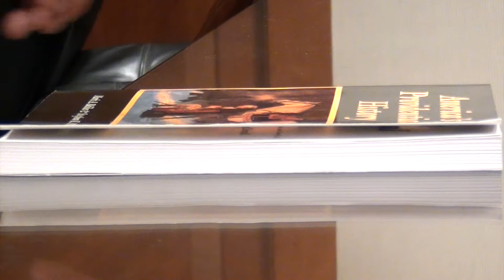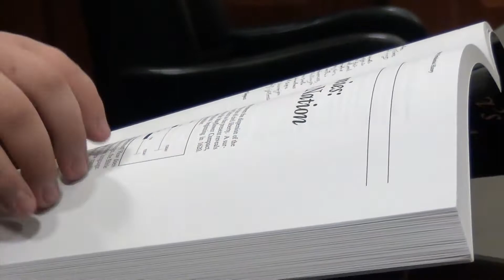Oppression to Freedom